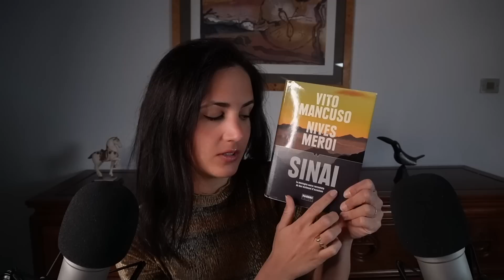Hai 40 minuti per addormentarti mentre parlo | ASMR ITA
Ehi, ciao 💕 Stasera vi rilasso con delle chiacchiere, raccontandovi alcune novità e in generale liberandomi dei miei pensieri ✨ Enjoy! Un abbraccio, 🍎

◆Vuoi dare un piccolo contributo al canale? Puoi farlo cliccando sul pulsante  "Thanks / Grazie" ✨  💗